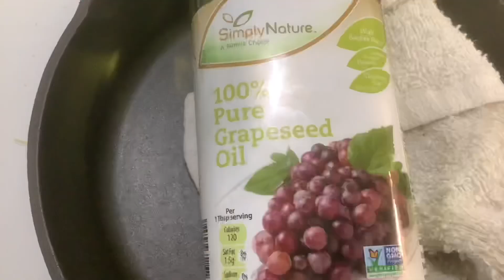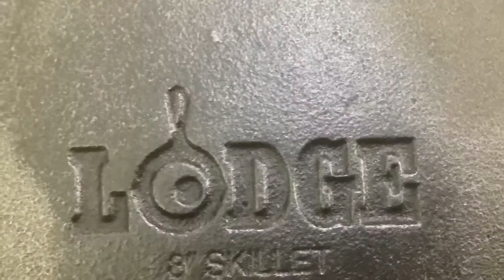Trailer for lye tank